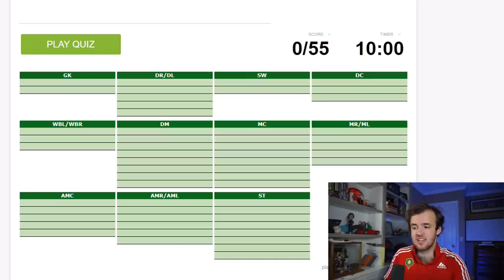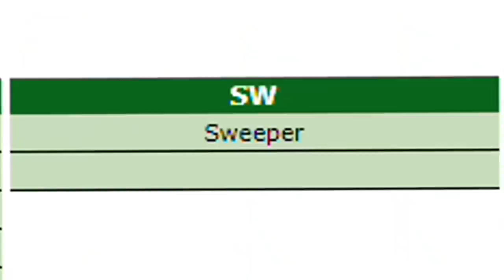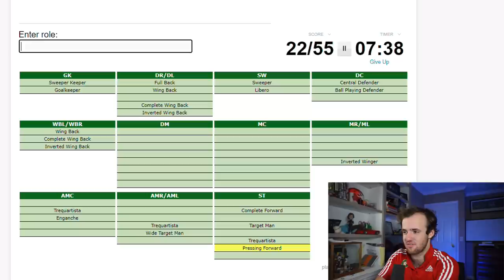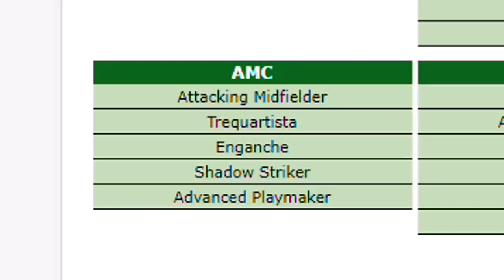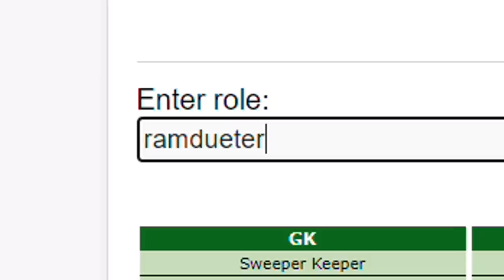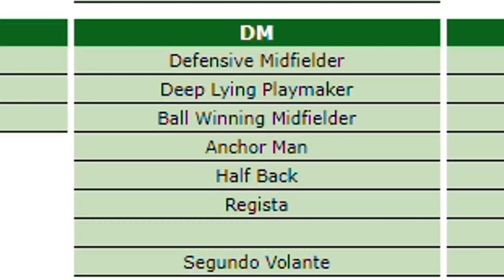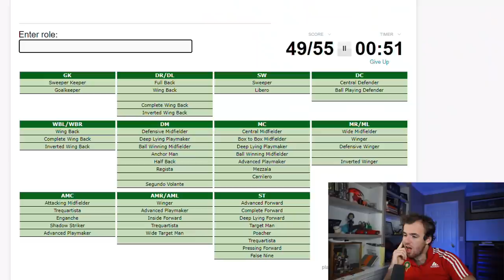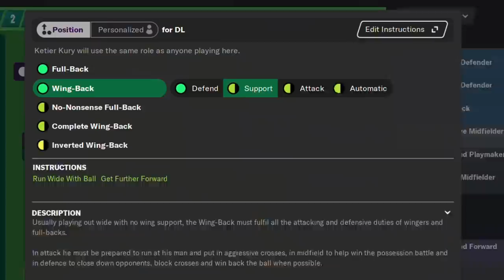Can an FM Pro Actually Pass the 'FM Quiz'?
I have built a following playing Football Manager, but how well does that translate to the Sporcle 'FM roles' quiz you all sent me? I know FM is built of many different facets, but roles for players are one of the most important. So, it’s time for the role quiz. Will I get them all? More importantly, if I don’t, can I never play Football Manager again?

Spelling is going to be key. FM is rife with weird languages that I usually struggle with. If ya’'ll ever see anything like this out there and want me to take it, send it to me! Football Manager related or not, I’m in. After this performance, maybe not FM related actually, it’s wildly frustrating taking these quizzes.

Much love,
The Zealand